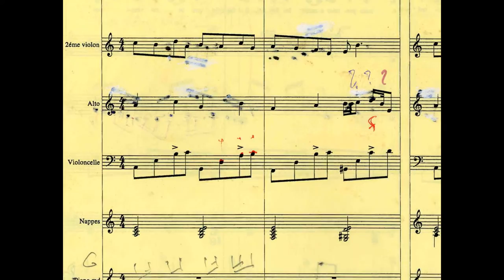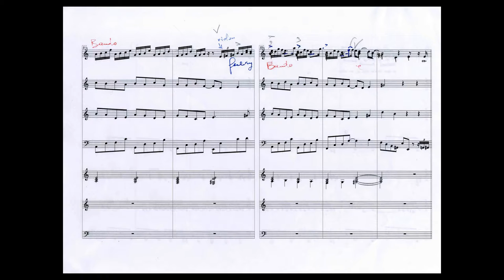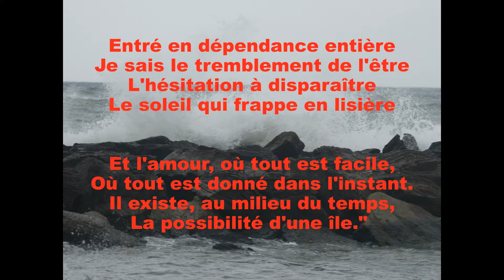LA POSSIBILITE D'UNE ILE Michel Houellebecq , musique jean-claude Mabillon